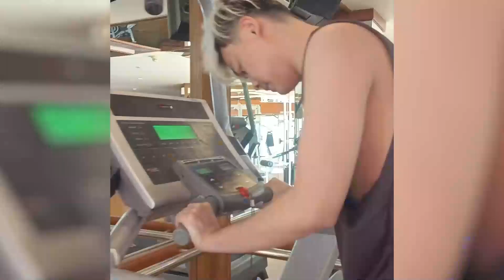Geek Fam kat PMSL Summer 2024 Thailand EP 1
Jalan Jalan bersama Geek Fam di Thailand, Behind the scene kat Media Day dan sebelum gameday!